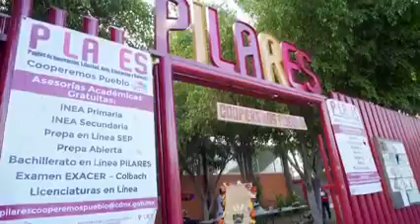Claudia Sheinbaum Pardo Jefa de Gobierno CDMX PILARES UNESCO Viernes 18 Noviembre 2022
Niñas, niños, jóvenes todos son bienvenidos a aprender en los PILARES, que por cierto, fueron premiados por la UNESCO.
Nuestro compromiso con la educación es parte de la transformación profunda, amorosa y solidaria de nuestra sociedad.